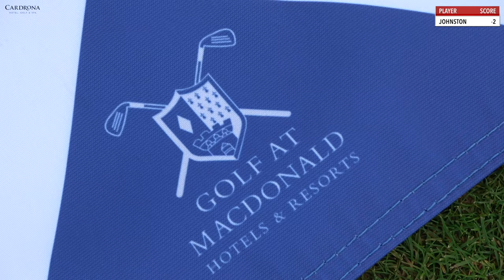Can I Break PAR | Championship Golf Course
Right we're on the golf course. Today I play nine holes of golf and try to break par. Come along on the journey with me. What happens on the last hole is off the scale!!!

💥EUREKA GOLF SWING💥
For a golf swing that is CONSISTENT, provides a flat left wrist, compression, lag and more. Steve's EUREKA GOLF SWING METHOD is now being implemented in 62 countries taking the golfers game to a place that allows the body to turn, the flight to straighten and compression to become a reality.
The starting place is the "iron swing series" offering the set-up of the Eureka Golf Swing canes and a step by step tutorial of the full action.
REMEMBER: as Steve says, "There is a difference between opening your stance and aiming left".

🔥WORLDS HOTTEST GOLF TEACHING AID "THE GEM" 💎
To get your hands on The Gem go and use

💥DEAD AIM GOLF BALL MARKER
Get your discount on the worlds most productive/interactive ball marker.